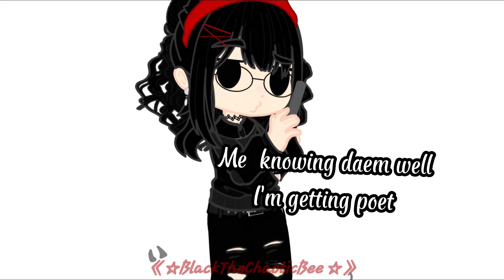Soldier poet king quiz trend thing-